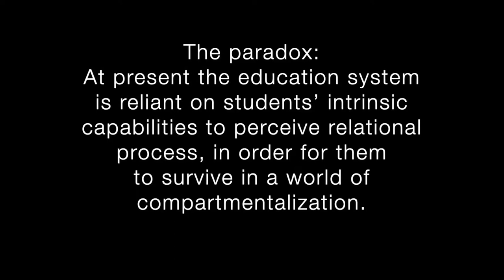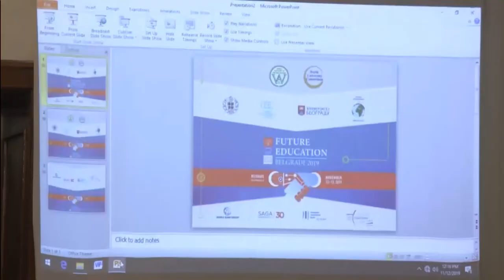Fostering creative thinking and innovation | 4th Intl. Conf. on Future Education | Belgrade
Title of Presentation: Getting out of the box in education: Fostering creative thinking and innovation

Speaker: Dragan Simeunović
Designation: Faculty of Political Sciences, University of Belgrade, Serbia

Speaker: Carlos Alvarez-Pereira
Designation: President, Innaxis Foundation and Research Institute, Madrid, Spain; Executive Committee, The Club of Rome

Speaker: Nora Bateson
Designation: President, International Bateson Institute, Stockholm, Sweden

Speaker: Tatjana Marković
Designation: Academy of Professional Business Studies, Belgrade, Serbia

Speaker: Goran Pitić
Designation: Faculty of Economics, Finance and Administration, Metropolitan University, Belgrade, Serbia